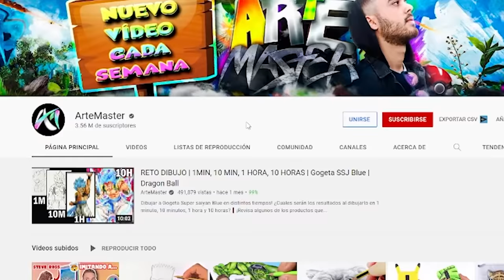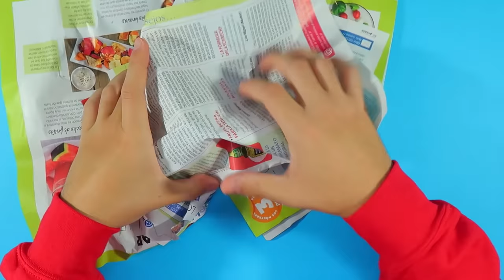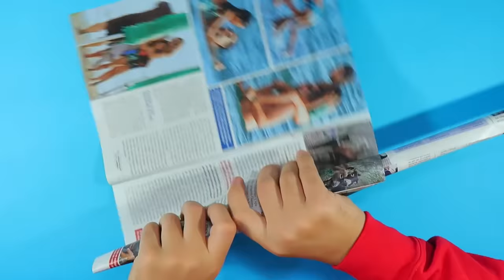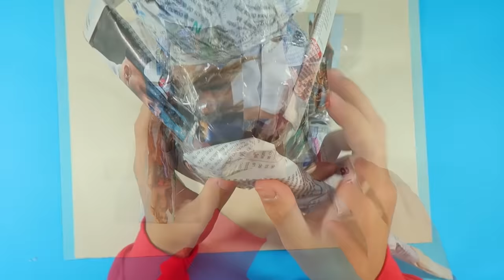SEGUÍ UN TUTORIAL DE ART ATTACK! | Gremlin | Con Rui Torres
Seguimos un tutorial de Rui torres de Art Attack para tratar de hacer un Gremlin siguiendo su tutorial paso a paso! Parecen faciles las manualidades de art attack, pero... es realmente fácil? :S

🔹Store MP

❗MI VIDEOCURSO DE DIBUJO ONLINE (REBAJADO) | Disponible en IOS y android
❗MI LIBRO  (Amazon 🇪🇸) 17.10 Euros

⬇️ Desde estos enlaces compro mis materiales de dibujo ⬇️

📍 Para España 📍
(SET 48 UNIDADES)
(SET 72 UNIDADES) *yo tengo este*
(132 UNIDADES)
(SET 150 UNIDADES) *yo tengo este*

🔴DELINEADORES

🔴MARCADORES

🔴PAPEL

artemaster, dibujos artemaster, como dibujar, arte master, dibujos, dibujos faciles, dibujos realistas, dibujos, dibujar, dibujando, aprender a dibujar, como dibujar, how to draw, retos dibujo, retos dibujo divertidos, manualidades para el dia de la madre, pintura acrilica para manualidades
, tienda de manualidades online barata
, manualidades para niños, manualidades ninos, manualidades faciles, jordi cruz, rui torres, artix, gremlin, jexs